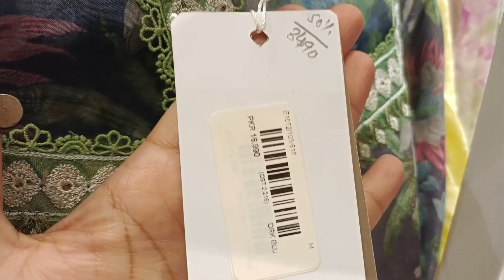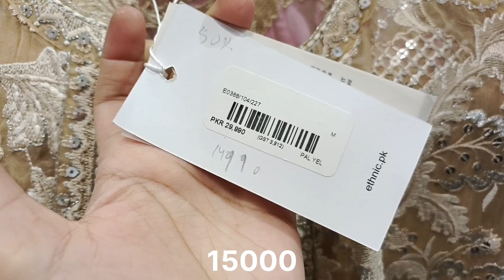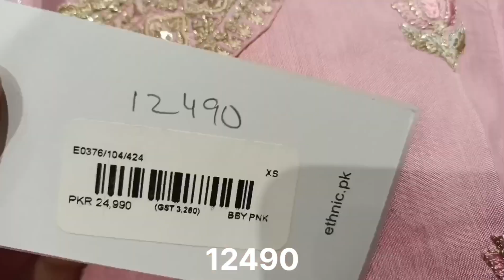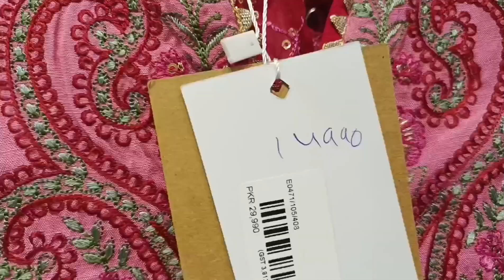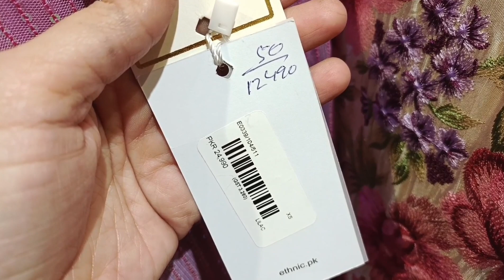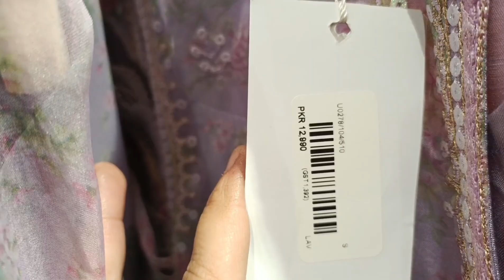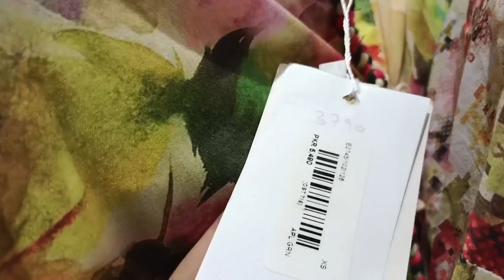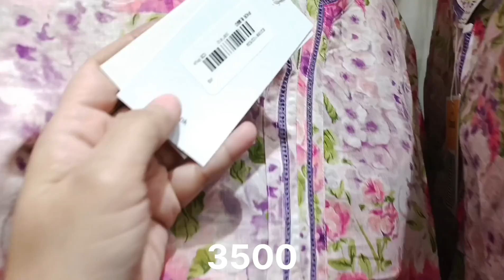Ethnic Sale 2023 | Flat 50 Off | ethnic pret sale 2023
Ethnic Sale 2023 | Flat 50 Off | ethnic pret sale 2023 | ethnic casual wear sale 2023

ethnic casual wear sale 2023
ethnic
ethnic sale
ethnic music
ethnicity
ethnic dress
ethnic music of iran
ethnic sale unstitched
ethnic sale dress review sale 31
40 50 get the best one
ethnic sale shopping haul
ethnic sale haul
ethnic sale collection 2023
ethnic winter colection 2022
ethnic winter sale 2023 flat 50 off
11 11 sale
blessed Friday sale 2023m
Offers inside
Blessed Friday sale 2023
ethnic online sale